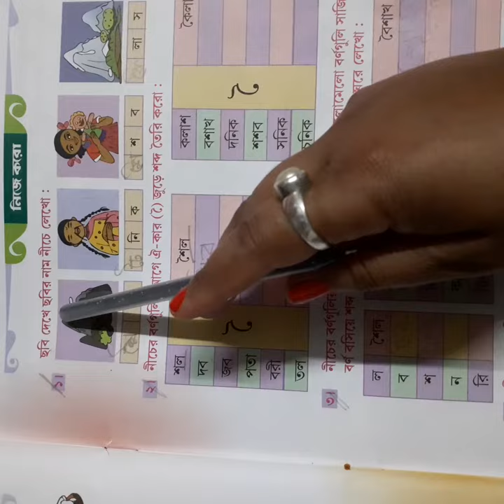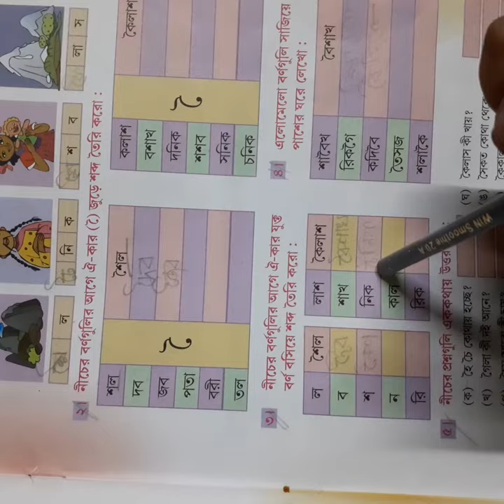Class- lkg subject- bengali classwork,date-26/9/2020( revision)